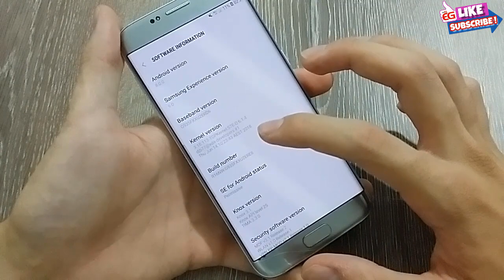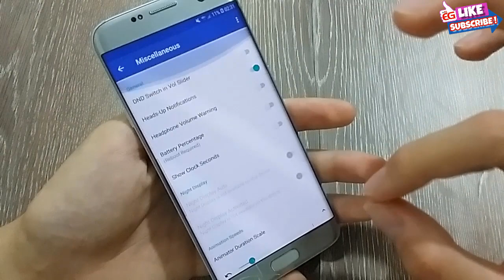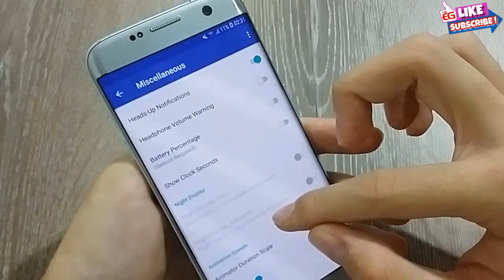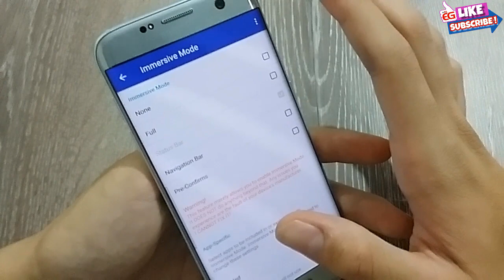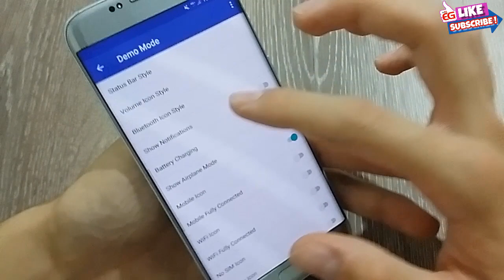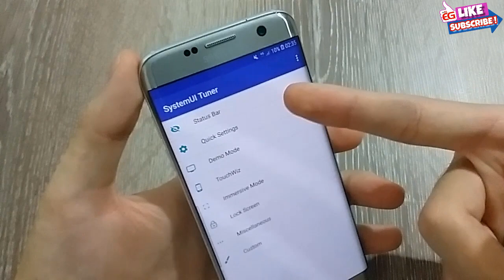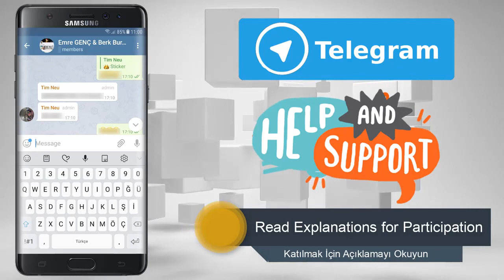Telefonunuzu Hiç Bu Kadar Hızlı Görmüş Müydünüz / Have You Ever Seen Your Phone Being so Fast ? 😍😍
Herkese Merhabalar ben Emre GENÇ, Bu videomda sizlere Rootlu Samsung marka Nougat ve üstü yazılımlara sahip (Oreo, P vs.) cihazlar için hızımızı orjinalinden kat kat daha hızlı yapmayı gösterdim. Buyrun Deneyin Farkı Göreceksiniz.